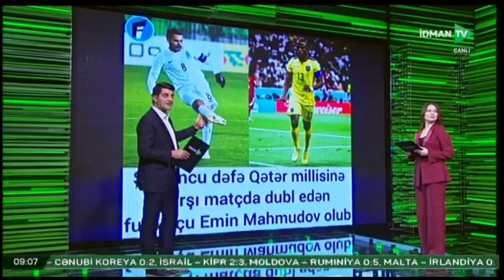İdman səhər - 21.11.2022